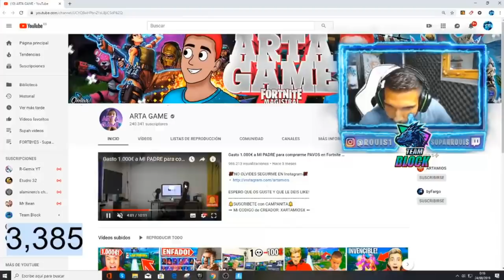Mato a ESTOS YouTubers POPULARES en Fortnite y reaccionan así... *Acaban muy cabreados*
🔥Usa el codigo: XARTAMIOSX y entrarás en SORTEOS SEMANALES de 10.000 pavos y CUENTAS SUPER CHETADAS🔥

🔥Resumen del video: Hola chicos, hoy arta game o arta va a matar youtubers, les hago stream snipe osea que me convierto en un stream sniper. Algunos youtubers en directo estan cansados por los fortnite stream snipers y terminan su directo. Un saludo de arta.
Mato a ESTOS YouTubers POPULARES en Fortnite y pasa esto... *Acaban muy cabreados*
                                              📌📍METAS📍📌